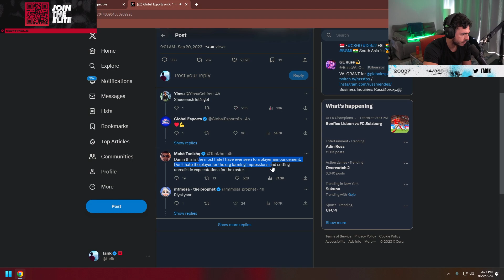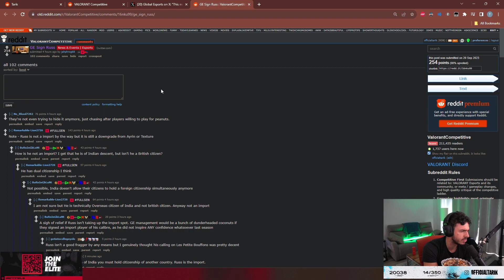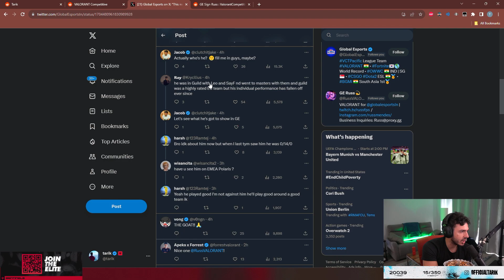Tarik Reaction to GE India getting HATE || RUSS Joins GE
valorant montage